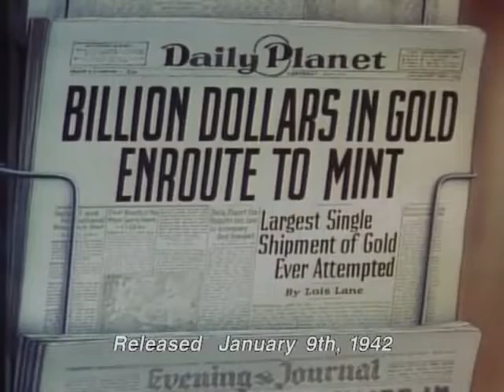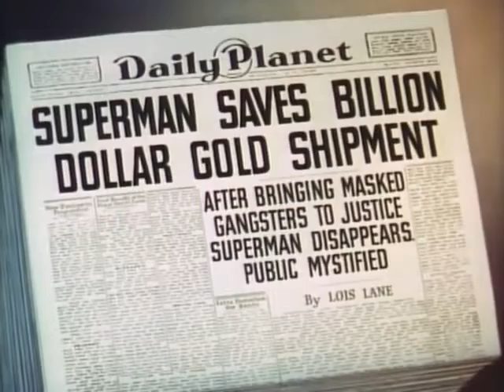Superman Billion Dollar Limited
Superman battles train robbers seeking to steal a billion dollars worth of gold.